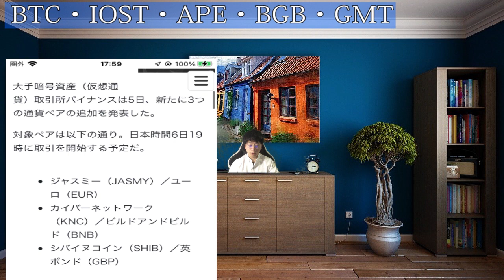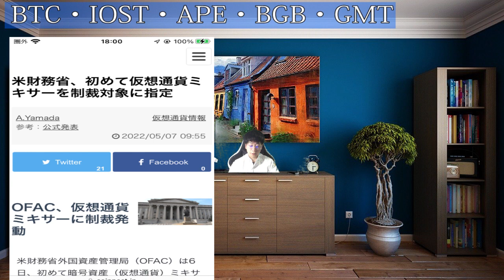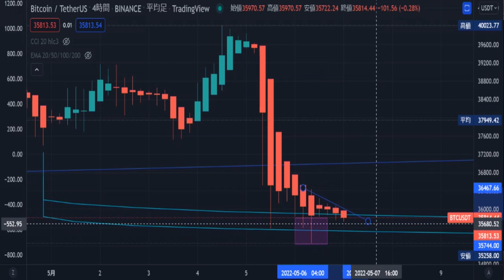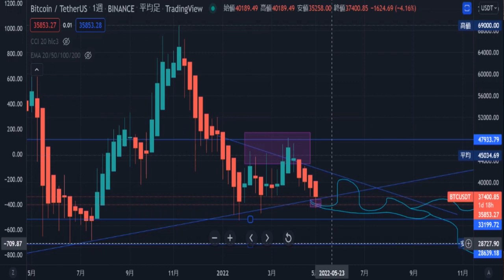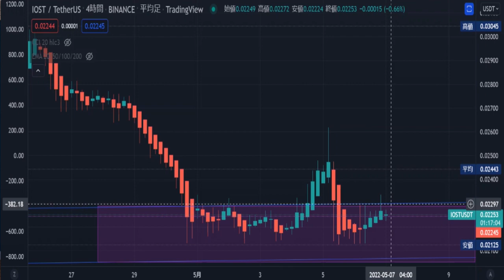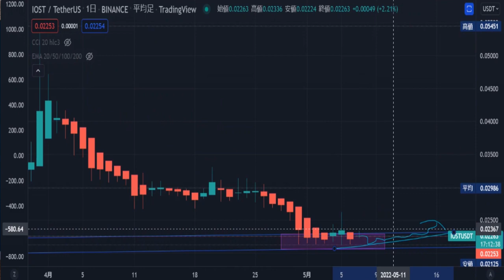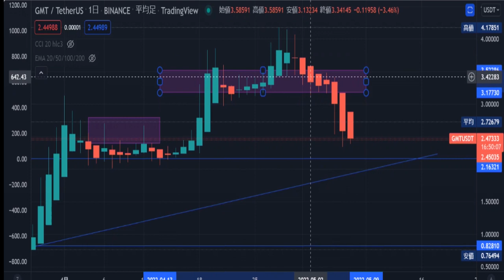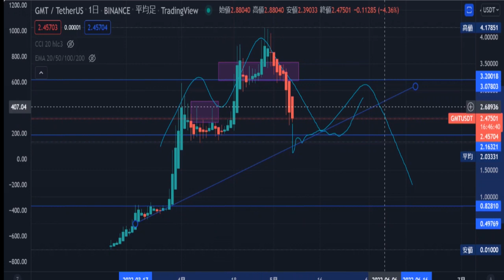StepN関連銘柄 調整？下落の始まり？【BTC・IOST・APE・BGB・GMT】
３６５日仮想通貨のチャート分析＆仮想通貨ニュースを配信しています。

【Sweatcoin】
StepNのアクティベーションないなら歩いて稼ぐSweatCoinへ！！
紹介リンクから５sweatcoin貰えます

Binanceはほとんどのエアドロップにも対応し数百種類のステーキングにも対応している信頼できる最大手海外取引所です。
今、注目のJMY・IOSTの取引ができる仮想通貨取引所。

【Houbi JAPAN】大手取引所Houbiグループの日本法人
・7/28迄〚welcomeキャンペーン〛★最大40000円相当のHoubiトークン貰えます
・2022年7月31日までに口座開設された方
最大1500円相当付与※上の★ウエルカムキャンペーンと併用可能★

【BITPOINT】
《ジャスミーキャンペーン》5月31日迄
・100,000JMY以上の入金で10名様に10万円相当のJMYが当たる！
・100,000入金で1ごとに抽選１口応募抽選で10名様に10万円相当のJMY

口座開設と詳細はこのリンクからどうぞ
【Deepcoin取引所】
6/1迄《口座開設キャンペーン》
・口座開設
もれなく2000円付与
詳細url

Deepcoin〚Twitter〛・テレグラム・Discord
日本語公式アカウントTwitter

５/8迄　下記リンクからの開設後、下記の要件満たす入金又は暗号通貨の入庫で1000円相当のBTCが貰えます。

【Bingbong取引所】
2022年５月新規登録キャンペーン開催
下記リンクからの口座開設で300＄に上乗せで+50＄付与
・新規口座開設リンク

上限200名

ボーナス詳細
内容と参加方法
②　日本携帯認証必須（+81）
③　Twitterで@BingXJapan Follow＆イベントRT
④ 　日本語公式テレグラム @Rie_BingXJapan もしくは Twitter公式にDMでUIDを通知必須
ボーナス名前：「福ボーナス」
・Bingbong取引所のTwitter

【MEXC取引所】
５月４日迄
コラボ★《IOST専門入金キャンペーン》
・IOST入金で200USDT分のIOST付与
最大5000USDT相当のIOSTプール山分け！！

爆上げしてる取引所トークン
近日中に大きな口座開設キャンペーンやるのでお楽しみに！
下記リンクからの口座開設で永年手数料10％還元

①★Bitget特別ボーナスキャンペーン★5/7迄手数料30％OFF
入金で最大800USDT付与キャンペーン
②賞品・手数料割引詳細キャンペーン詳細

永年手数料１０％OFFモバイルから登録

《SuperAirdropキャンペーン》
条件を満たしたユーザーに対し、最大10人をランダムに選び1000USDT相当のトークンをエアドロッププレゼント
詳細

５/9迄　アオヒゲリンクからの口座開設で40USDT付与
５/31日迄　初回入金で10USDT付与
最大3000USDTが貰えるキャンペーン開催中
XYM＆JASMYのステーキング実装完了
パレットトークン上場
まだ口座開設してない方は

【CoinStore取引所】
口座開設で10USDT貰えます！
口座開設こちらからどうぞ✨
随時イベント開催してるのでお楽しみに！

【OKX取引所】
朝倉未来銘柄の《FAMEトークン》の取引ができます
OKX取引所の口座開設方法はこちらの動画をご覧ください